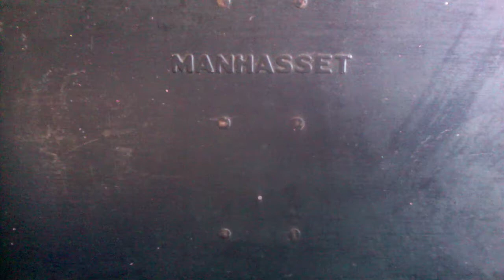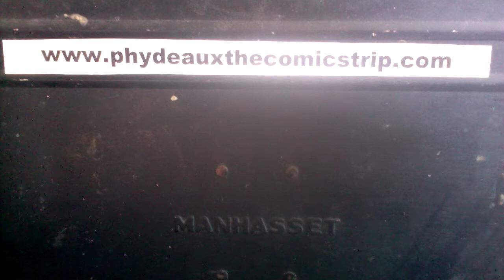Phydeaux the Comicstrip 3/8/22